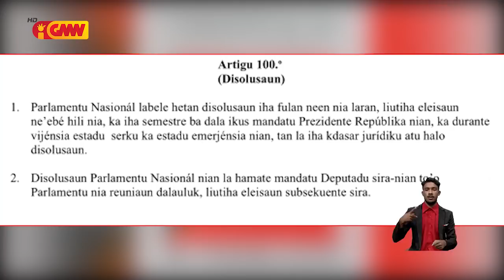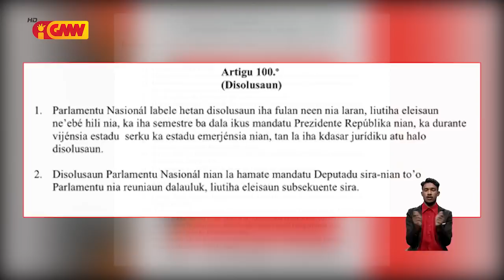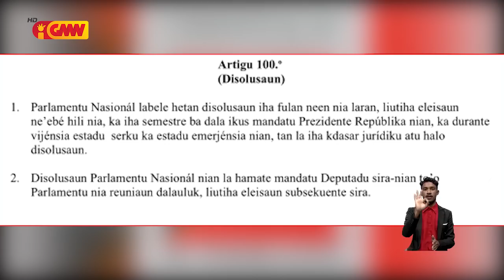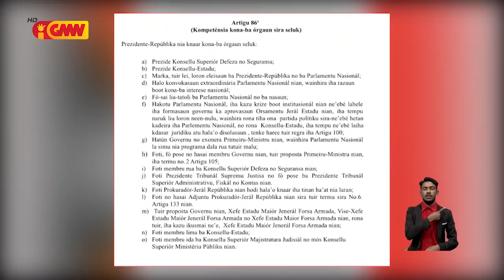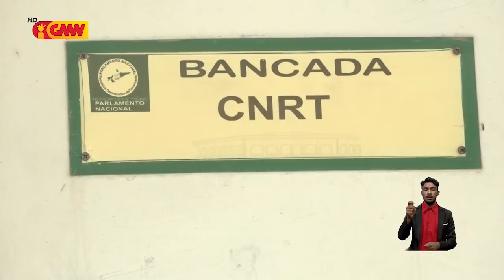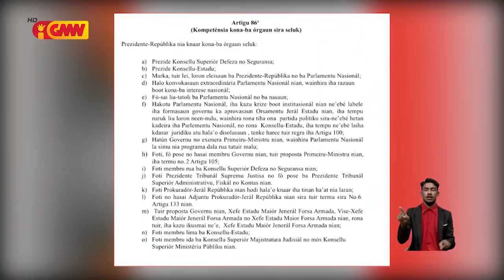Reportajen GMN : “Tanba sa PR eleitu hakarak dissolve PN, ho fundamentu jurídiku saida?”